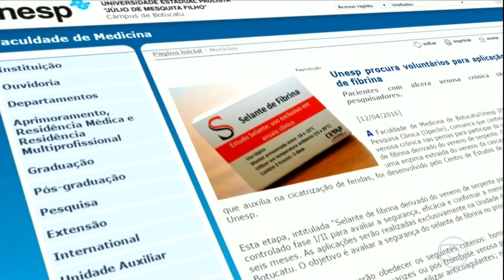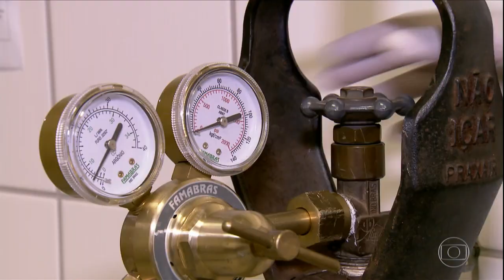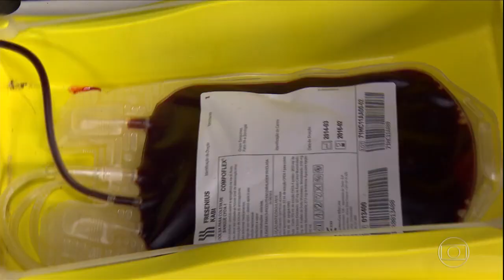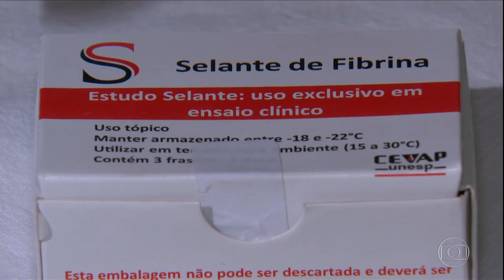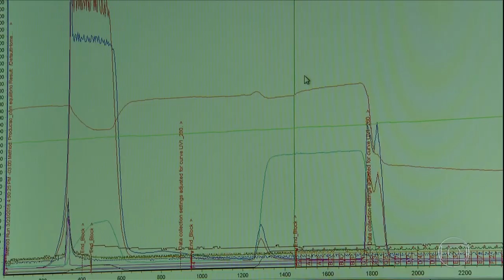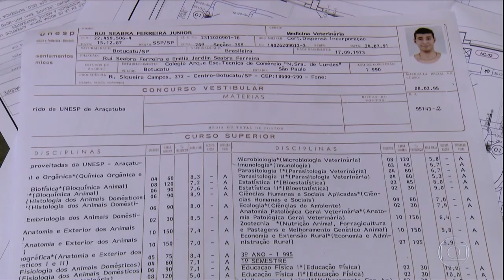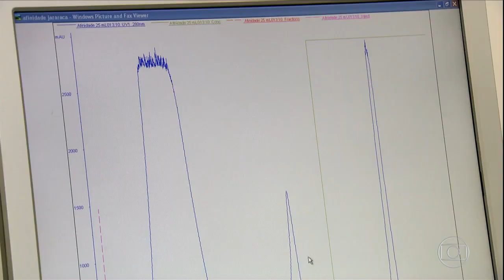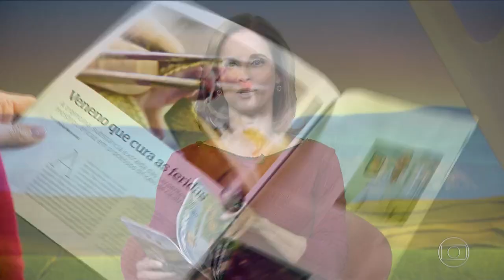A importância da peçonha das serpentes (SELANTE DE FIBRINA)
Estudo sobre a importância das serpentes na saúde.